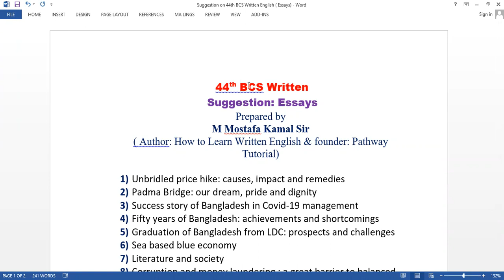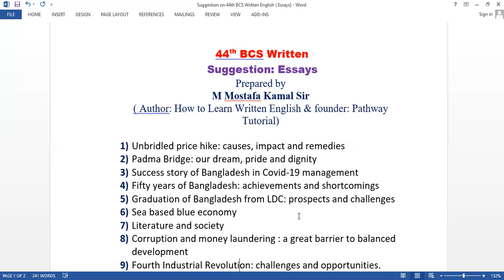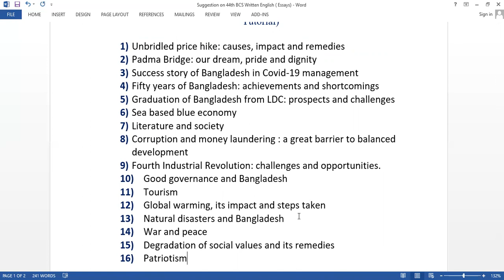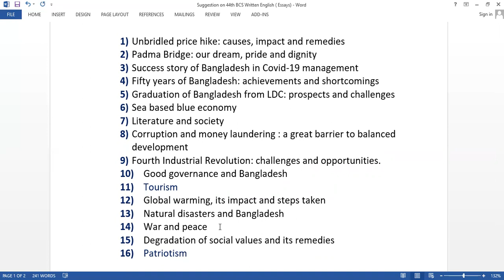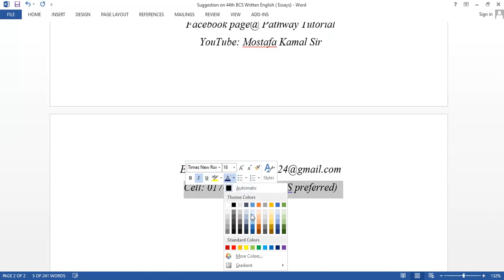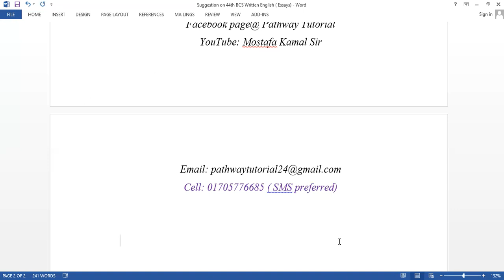Suggestion 44th BCS written English ( essays)/44 তম বিসিএস রিটেন ইংলিশ সাজেশন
By watching this video on 44th BCS written English ( essay) the BCS written candidates will have clear idea about the essays that they should go through before sitting for the test.